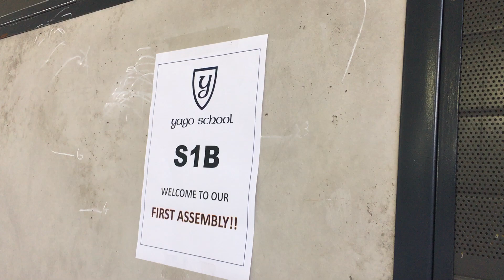PRIMERA ASSEMBLY DE SECONDARY EN YAGO SCHOOL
Los alumnos de Secondary de Yago School asisten a su primera Assembly. A pesar de ser un curso marcado por estrictas medidas de seguridad y por el distanciamiento entre clases, los alumnos continuaran compartiendo experiencias y participando en assemblies temáticas para debatir, expresar y compartir... ideas de diferente temática. Aquí cantando el tradicional himno del colegio con las mascarillas. Yago School, a place to learn, dream, achieve, share & be!